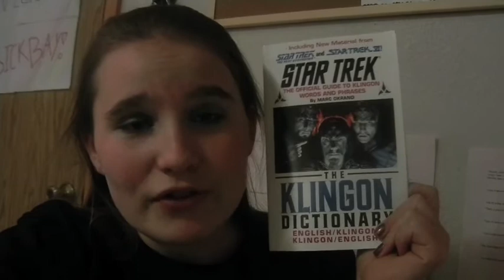Klingon in Everyday Life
In which Ashlyn says Klingon words that will help you with life.